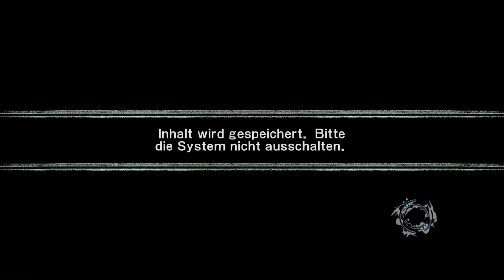Bullet Witch HD - #4 - Das beste Kostüm im besten Level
Bullet Witch wurde zuerst 2006 für Xbox 360 veröffentlicht, in Japan. 2007 folgte der westliche Release. Erst 2018 brachte nun der Publisher XSeed eine PC-Umsetzung auf Steam raus - inklusive aller DLCs.

Und genau diese PC-Version von Bullet Witch spiele ich in diesem Let's Play. Warum? Ich weiß es selbst nicht so genau, eigentlich ist das kein gutes Spiel. Aber irgendwie hatte es damals seine Momente und ich habe ja ein Herz für schlechte Spiele. :)

In jeder Folge gibt es übrigens ein anderes Kostüm für Hexe Alicia.

Also, viel Spaß mit dem Let's Play zu Schleichfahrt, euer Fritz.

GrummelFritz unterstützen?

Wenn ihr meine Videos mögt und mich unterstützen wollt, sehr gerne. Da dieser Kanal ein Unterkanal von GameTube ist, werden alle Werbeeinnahmen mit Michi, Daniel und Martin geteilt.

Da ich bei GameStar arbeite und auch sehr gerne Plus-Inhalte wie GameStar TV erstelle, möchte ich euch auch ein Abo bei GameStar Plus empfehlen. Das kostet nicht viel und ihr bekommt wirklich tolle Inhalte, von Spielevollversionen bis zu spannenden Hintergrundberichten, Videos und exklusiven Einblicken zu Spielen.